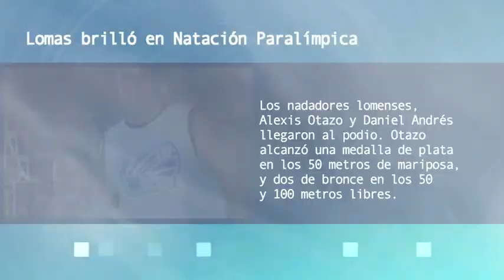Noticias: Lomas brilló en Natación Paralímpica